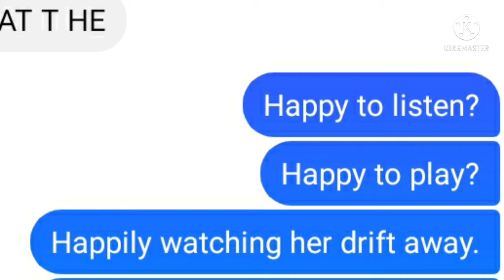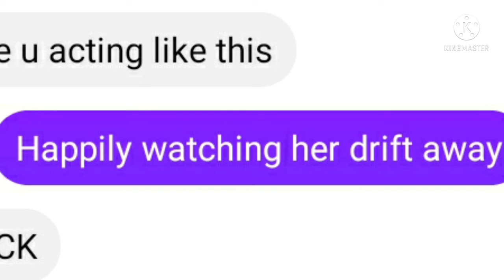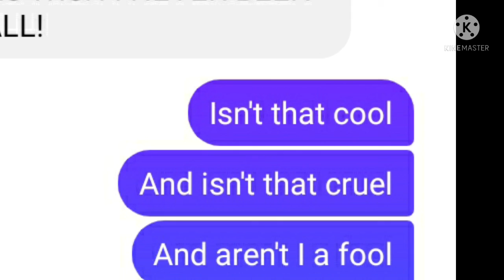LYRIC PRANK ON REI XD